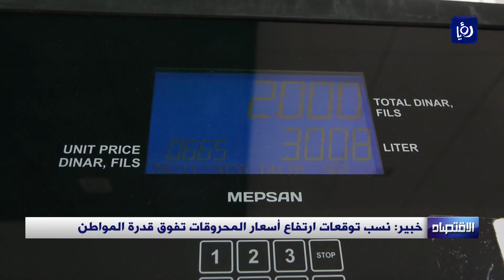النشرة الاقتصادية - 26/10/2021